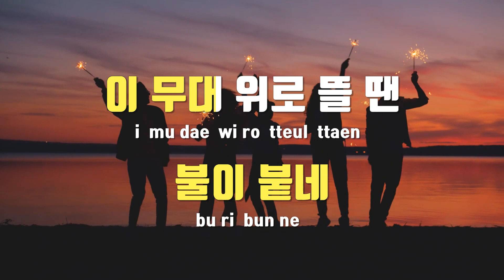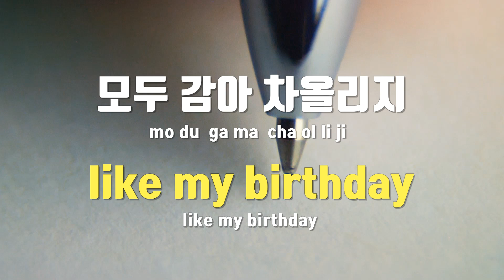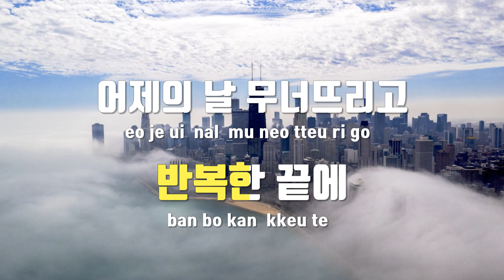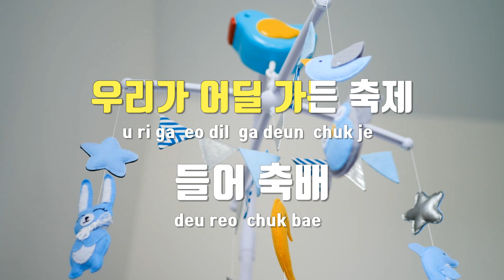[TJ노래방] 영웅(Kick It) - NCT 127 / TJ Karaoke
영웅(Kick It)  --  NCT 127